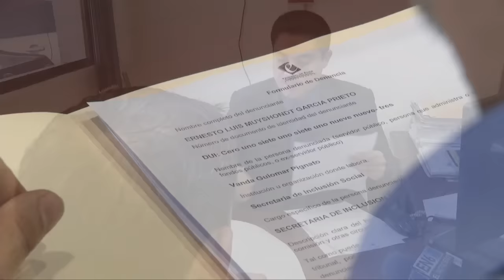Ernesto Muyshdont demanda a Ministra de Trabajo y Secretaria de Inclusión